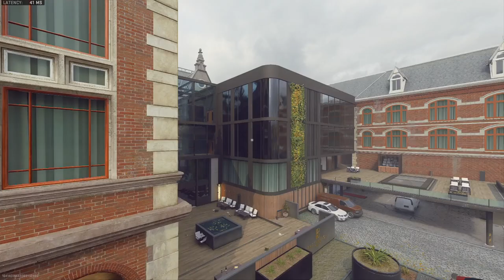MW2 [Guess im a Hacker®] {PS4} (R)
FOR LEGAL REASONS:  I have to specify that this is not Kid content (Rated R) Cussing, Graphic Content, and Patial Nudity.
▬ Stream Rules ▬
★ No Promotion Self/Other Channels
★ No Harassment
★ Respect everyone and staff
★ No spamming chat (When i'm on R6)
★ No toxic chat
▬ Other Links ▬
▬ Hero Clan Rules ▬
★ No Killing New Spawns
▬ YOTL Clan Rules ▬
★ Be resprectful (You can trash talk just no Racist or Toxic Chat)